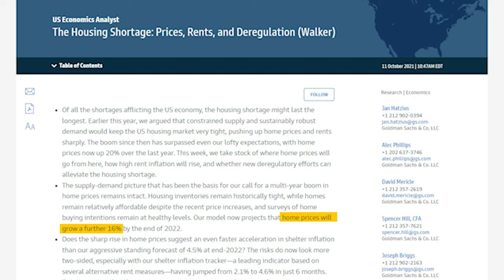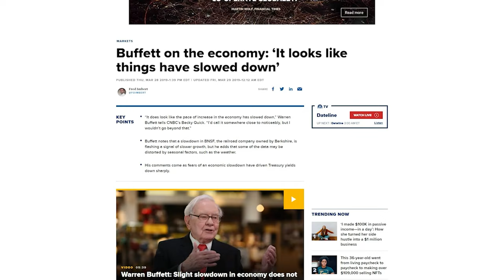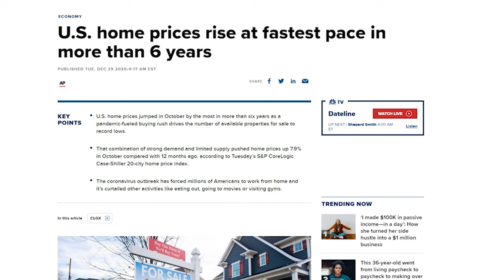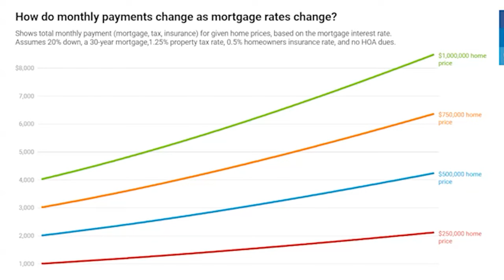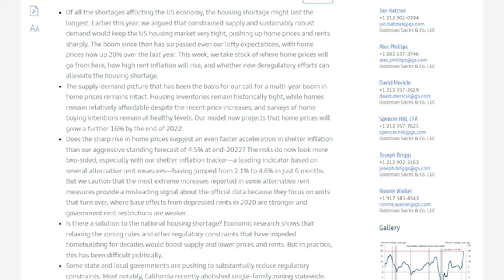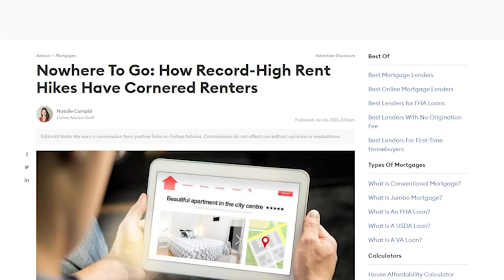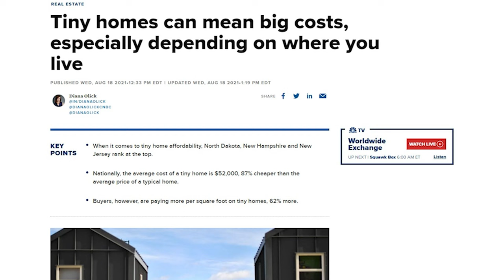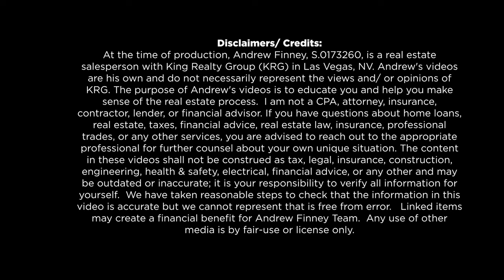Housing Market Crash 2022 | The TRUTH!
The housing market in 2022 will be unlike what we saw in 2021. In this video, we'll take an in-depth, honest look at what's happening in the real estate market and how it impacts you!

📒 Show Notes 📒
1️⃣  Chapter Markers
0:00 - Intro
0:30 - Top Housing Market Predictions in 2022 (Quick Version)
2:57 - 3 Unforeseen Factors that Impact Real Estate
3:27 - How  the 2022 Housing Forecast Impacts You (Real Estate News You Can Use!)
4:50 - Housing Market Predictions Explained
5:04 - Prediction #1 - Increasing Mortgage Interest Rates
13:13 - Prediction #2 - Housing Affordability IS THE Housing Crisis
15:25 - Links Mentioned are in the Description of this Video
Courtesy of @redfin
22:08 - Prediction #3 - Why Housing Supply Will Increase by the End of the Year (NO That DOES NOT MEAN A HOUSING CRASH!)
27:18 - Prediction #4 - Housing Prices Will Flatten (and Possibly GO DOWN!)
29:52 - Shout out to @eminem (Rubberband SNAP!)
32:05 - Prediction #5 - Rental Prices Will Get Higher
34:55 - What this means to you depends on YOUR point of view - Here's Why!
36:15 - Shout out to @HeatherTorresTV & @ThinkMediaTV
36:53 - Thank you @Yourworldwithin & @EddieClips
40:48 - Prediction #6 - Housing Market Conditions in 2022 - Overheated Seller's Market Cools Off BUT Still NOT a Buyer's Market!
43:48 - Why @TheMattLeighton ISN'T Buying a House This Year!
44:08 - Prediction #7 - The Great Migration Continues where Affordable Housing Exists!
45:35 - Thank you for Watching!

Here are the ways to work with us at the Home Tribe Team
⚡️ COURSES: Take the guesswork out of buying a house!

QUESTION ❓ - What do you think will happen in the real estate market this year?

🎬 About:  In this video, you'll get the 2022 housing market forecast including tons of information about housing prices, housing affordability issues, mortgage rates, housing crash hype, fed interest rates, and where affordable homes exist!

Andrew Finney
Trusted Real Estate Advisor/ USMC Veteran
S.0173260

King Realty Group
6955 N. Durango Drive Suite 1004

At the time of production, Andrew Finney, S.0173260, is a real estate salesperson with King Realty Group (KRG) in Las Vegas, NV. Andrew's videos are his own and do not necessarily represent the views and/ or opinions of KRG. The purpose of Andrew's videos is to educate you and help you make sense of the real estate process.  I am not a CPA, attorney, insurance, contractor, lender, or financial advisor. If you have questions about home loans, real estate, taxes, financial advice, real estate law, insurance, professional trades, or any other services, you are advised to reach out to the appropriate professional for further counsel about your own unique situation. The content in these videos shall not be construed as tax, legal, insurance, construction, engineering, health & safety, electrical, financial advice, or any other and may be outdated or inaccurate; it is your responsibility to verify all information for yourself.  We have taken reasonable steps to check that the information in this video is accurate but we cannot represent that is free from error.   Linked items may create a financial benefit for Andrew Finney Team.  Any use of other media is by fair-use or license only.